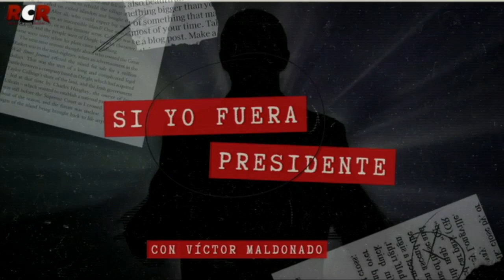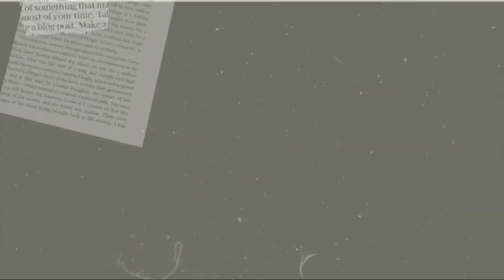RCR750 - ASHL: "Si yo fuera presidente" - Cap. 1 | Viernes 26/05/2023